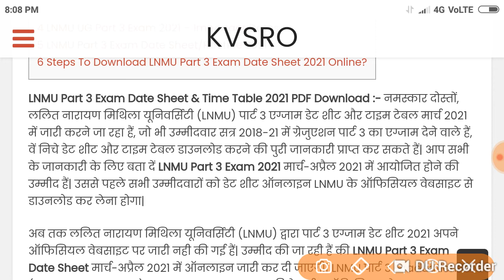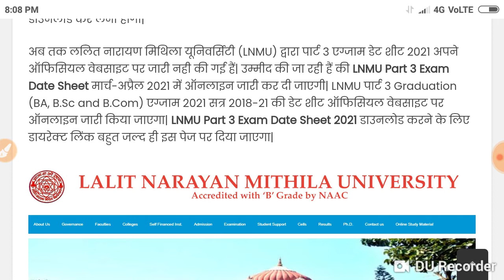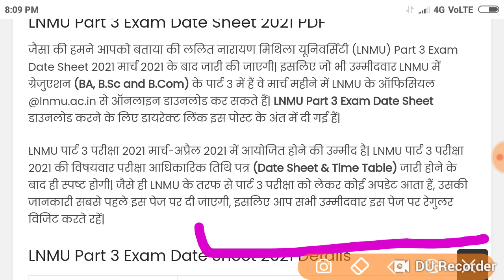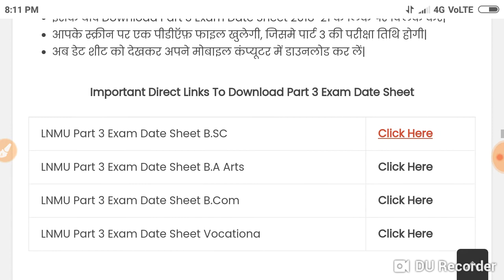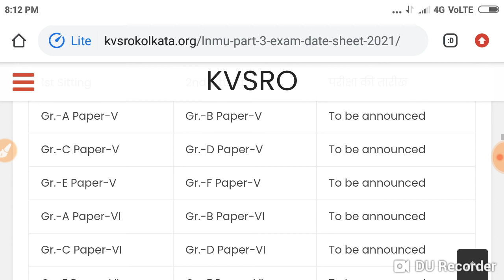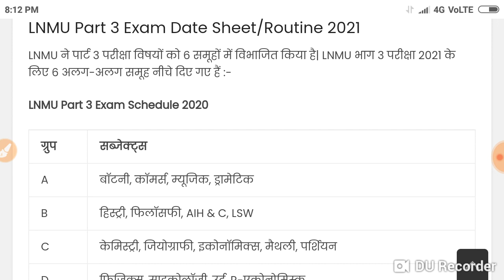LNMU Part 3 Exam Date Sheet 2021: यहाँ से करें पार्ट 3 टाइम टेबल पीडीऍफ़ डाउनलोड,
Maurya Guru technical इस चैनल पर आपको Technical से रिलेटेड Video डाला जाता हैं। और YouTube से पैसे कैसे कमाएं पुरी जानकारी दी जाती है। Link Niche diya Hai.

Maurya Guru Academy इस चैनल पर आपको बोर्ड। यूनिवर्सिटी  News  से रिलेटेड सभी खबरें मिलेगा लिंक नीचे है ं

My target by Maurya sir इस चैनल पर आपको सभी सब्जेक्ट की तैयारी कराया  जाता है। लिंक नीचे दिए हैं।